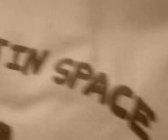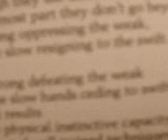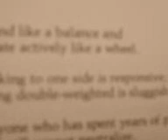Lost In Space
Lost in Space Tribute